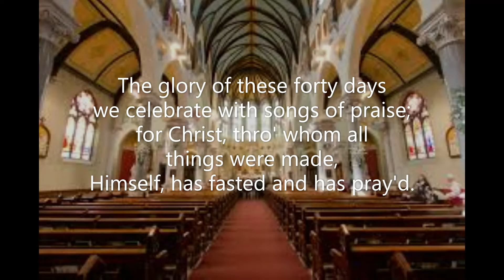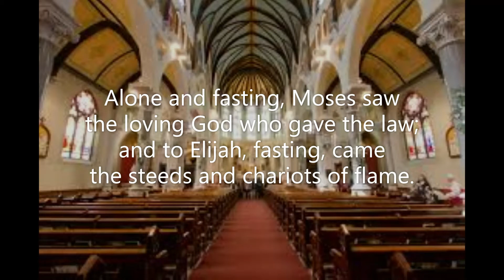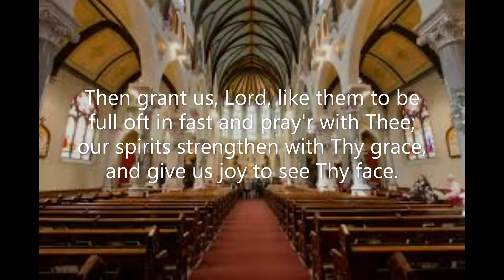The Glory of These Forty Days (Latin 6th Century) (new tune)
A new tune for this English text translated by Maurice F Bell from a 6th Century Latin text. Music written in February 2020 by Robert Aszmies.